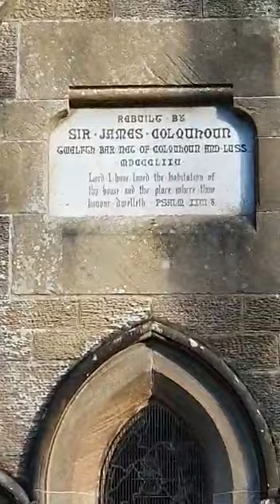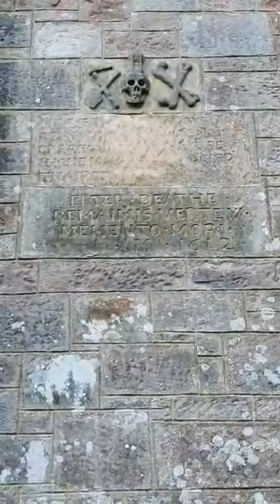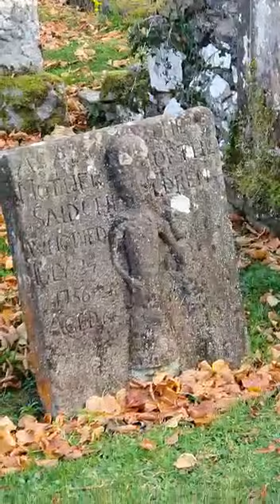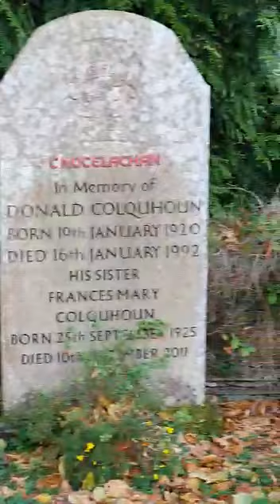Luss Parish Church. Scotland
Luss parish church is a church in Luss, Argyll and Bute dedicated to Saint Kessog.
 The present chuch building was constructed in 1875 and subject to major restoration works in 2001.
This graveyard has 15 listed ancient monuments... and was a pleasure to visit